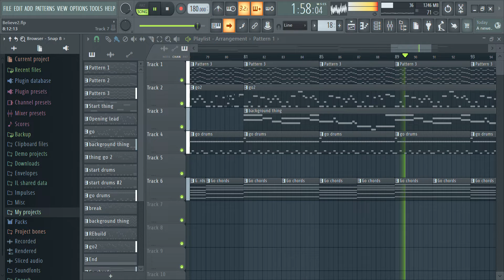Vs Believer: The Blank Assassin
Sorry for the late upload. the Instrumental and vocals will be out tomorrow afternoon.